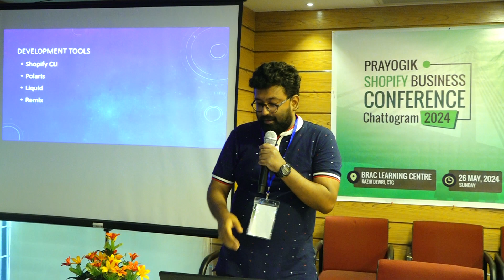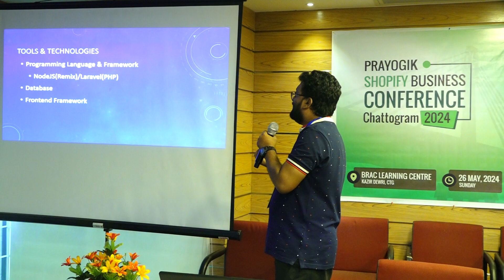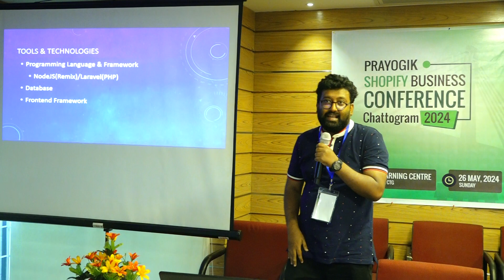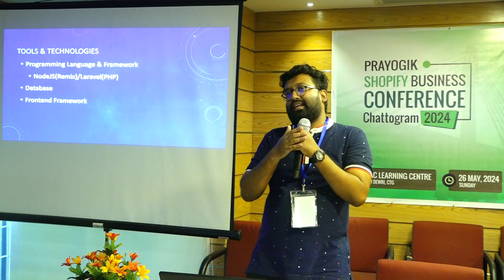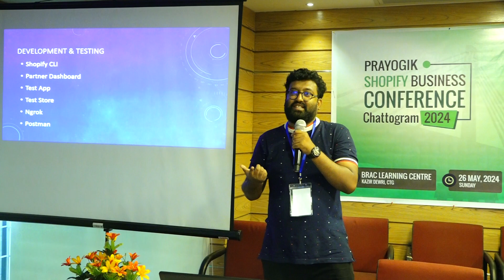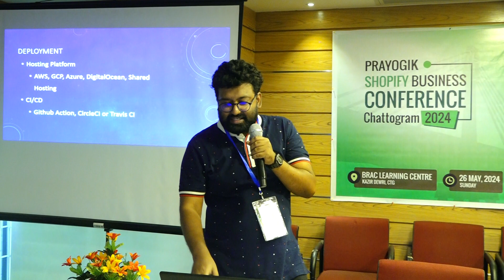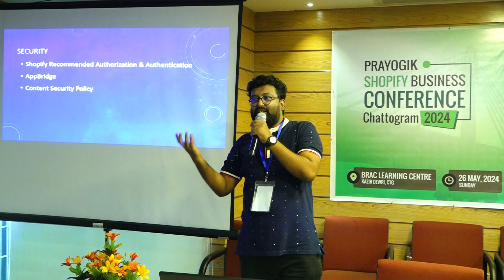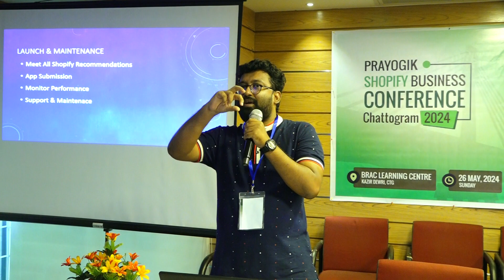কিভাবে শপিফাই এপ ডেভেলপার হওয়া যাবে ( গাইড ও রোড ম্যাপ ) পর্ব-২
এই সেশনটি ডেভেলপারদের জন্য ছিলো। নাহিদ বিন আজাহার ভাই খুব সাবলিল আর ধারাবাহিক ভাবে কিভাবে শপিফাই এপস ডেলপমেন্ট শুরু করা যায় তুলে ধরেছেন। যারা শপিফাই এপস ডেভেলপমেণ্ট শুরু করতে চায় এই শেষনটি একটা পূনাংগ গাইড। সেশনটি কয়েকটি ডিভিওতে ভাগ করে আপলোড করা হয়েছে।

নাহিদ ভাই
পুরো নামঃ Mehedi Hasan Nahid
 সহ-প্রতিষ্ঠাতা - ReviewXpo, ওপেন সোর্স এনথুজিয়াস্ট, অ্যাপ্লিকেশন আর্টিসান, সিস্টেম আর্কিটেক্ট এবং PHP বিলিভার

আলোচনার বিষয় গুলো ছিলঃ

✅ শপিফাই ইকোসিস্টেমট
✅ শপিফাই অ্যাডমিন
✅ শপিফাই স্টোরফ্রন্ট
✅ অ্যাপস
✅ থিমস
✅ অ্যাপ ও থিম এক্সটেনশনস

এপসের প্রকারঃ
✅ পাবলিক অ্যাপ
✅ কাস্টম অ্যাপ
✅ প্রাইভেট অ্যাপ

এপডেভেলপমেন্ট টুলকিট
✅ এপিই এবং এসডিকে
✅ শপিফাই অ্যাডমিন এপিআই
✅ গ্রাফকিউএল
✅ রেস্ট
✅ স্টোরফ্রন্ট এপিআই
✅ অ্যাপব্রিজ
✅ চেকআউট এপিআই
✅ বিলিং এপিআই
✅ ওয়েবহুক

ডেভেলমেণন্ট এনভায়রনম্যান্টঃ
✅ শপিফাই সিএলআই
✅ পোলারিস
✅ লিকুইড
✅ রিমিক্স

সঠিক টুলস নির্বাচন করুন (টিপস):
✅ প্রোগ্রামিং ল্যাঙ্গুয়েজ ও ফ্রেমওয়ার্ক
✅ নোডজেএস(রিমিক্স)/লারাভেল(PHP)
✅ ডেটাবেস
✅ ফ্রন্টএন্ড ফ্রেমওয়ার্ক

ডেভেলপমেন্ট এনভায়রনমেন্ট:
✅ শপিফাই সিএলআই
✅ পার্টনার ড্যাশবোর্ড
✅ টেস্ট অ্যাপ
✅ টেস্ট স্টোর
✅ এনগ্রোক
✅ পোস্টম্যান

ডিপ্লয়মেন্ট:
✅ হোস্টিং প্ল্যাটফর্ম
✅ এডব্লিউএস, জিসিপি, আজুর, ডিজিটালওশান, শেয়ার্ড হোস্টিং
✅ সিআই/সিডি
✅ গিথাহাব অ্যাকশন, সার্কেলসিআই অথবা ট্র্যাভিস সিআই

সিকিউরিটি:
✅ শপিফাই রেকমেন্ডেড অথোরাইজেশন ও অথেন্টিকেশন
✅ অ্যাপব্রিজ
✅ কন্টেন্ট সিকিউরিটি পলিসি

লঞ্চ ও মেইনটেনেন্স
✅ শপিফাই রেকমেন্ডেশনের সাথে মিল রাখুন
✅ অ্যাপ সাবমিশন
✅ পারফর্মেন্স মনিটর